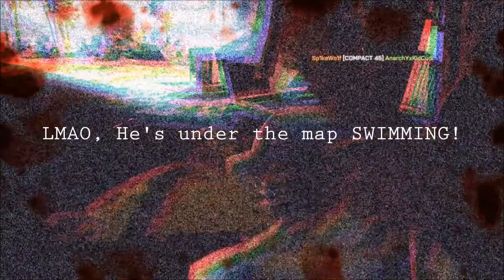Battlefield 4 - LMAO, The Weird & Crazy Things I See Everyday In BF4 (XBOX ONE)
Hope you enjoyed the video. Also, share the video, spread and share the love. Show everybody the awesome, funny video you watched. It's all "free" and it really, really helps me out.